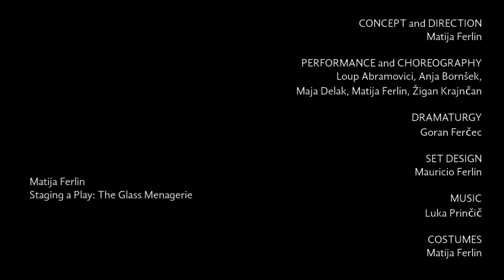Matija Ferlin: Staging a Play: The Glass Menagerie #1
"In his new creation Staging a Play: The Glass Menagerie, Matija Ferlin continues to mine the interzone between the abstracted dancing body and the conventions of the theatrical. Ferlin and his group of four dancers navigate a near impossible task where the theatre is reinvented anew through the potential of the body versus text. Space will provide the ground for the tensions between questioning theatrical conventions and the unfolding of new imaginations."

Concept and direction: Matija Ferlin
Performance and choreography: Loup Abramovici, Anja Bornšek, Maja Delak, Matija Ferlin, Žigan Krajnčan
Dramaturgy: Goran Ferčec
Set design: Mauricio Ferlin
Costumes: Matija Ferlin
Make-up and Hair styling: TInka Pobalinka
Lighting and technical direction: Saša Fistrić
Design: Tina Ivezić

Camera: Tone Stojko
Editing: Luka Prinčič

Administration: Nina Janež
Executive producer: Sabina Potočki

Production: Emanat
Co-production: Matija Ferlin
Partners: Bunker, Ljubljana / The Old Power Station – Elektro Ljubljana, Mediterranean Dance Center - San Vincenti, Croatia, Pre-School Education and Grammar School Ljubljana
Financial support: Ministry of Culture RS and Municipality of Ljubljana

The performance is based on the play The Glass Menagerie by Tennessee Williams. Presented by special arrangement with The University of the South, Sewanee, Tennessee, USA